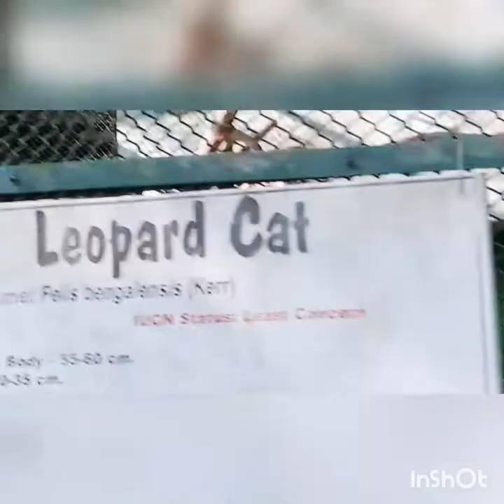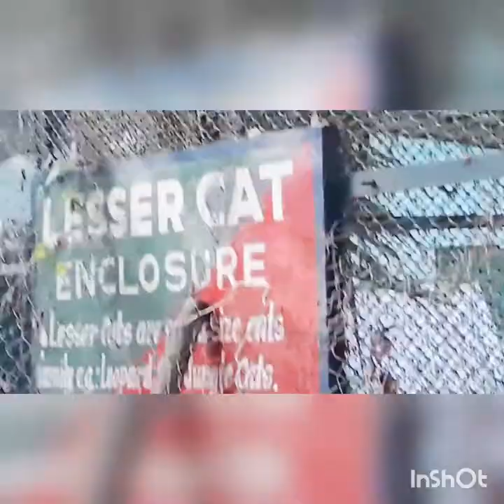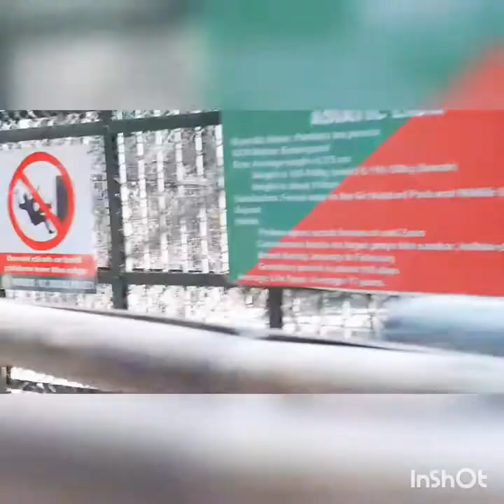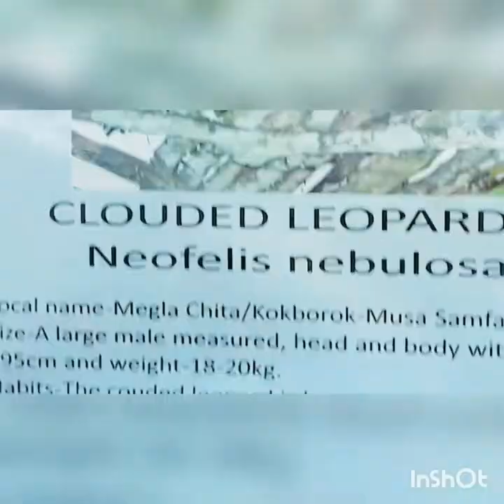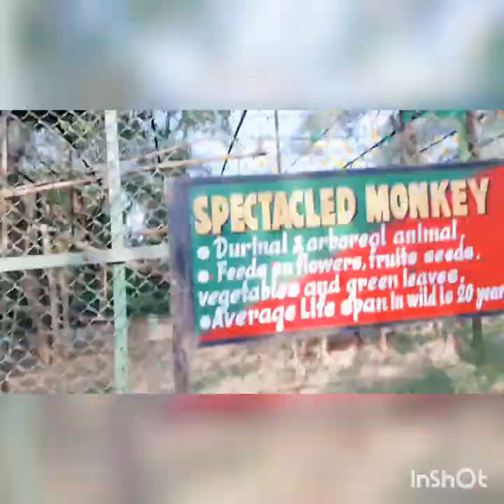tripura te gye first din amra kthy gye6ilm😍